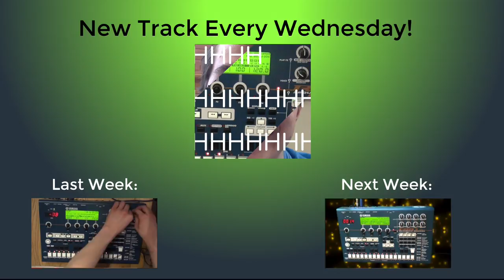INF9 - Original Track